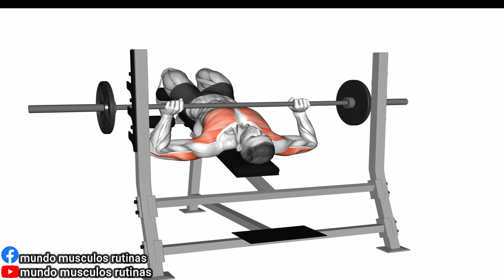CHEST & TRICEP WORKOUT